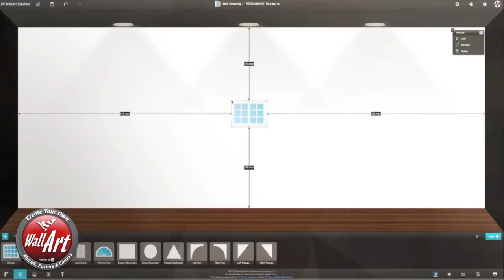Signarama Wall Art Do it yourself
Hp Wall Art, transforming office and home space with a custom designed software to allow the customer to design their own wall graphics using a massive library of high resolution images which are emailed direct to Signarama for printing, delivery or installation